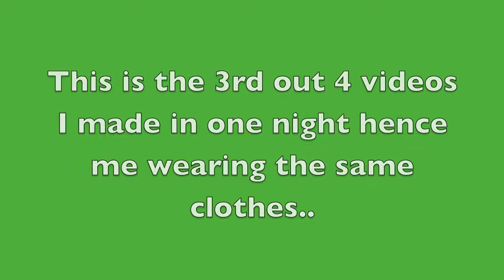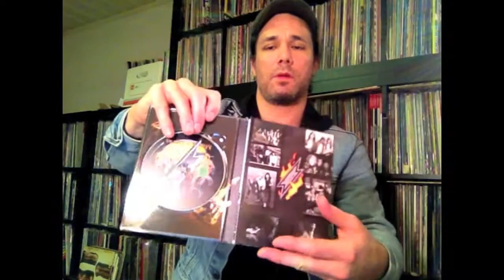RAVEN(and Diamond Head) show review for all you METALHEADS!!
My review of the Raven & Diamond Head show I attended in October. Also some live footage & some Raven merch!